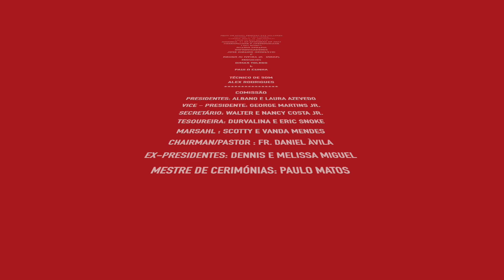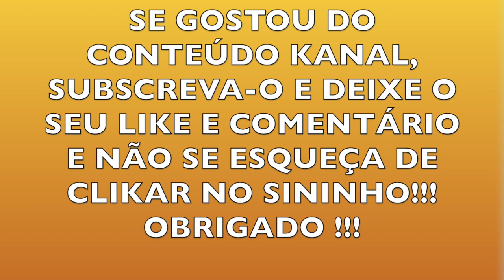JOSÉ RIBEIRO E BRUNO OLIVEIRA QUARTO DESAFIO DOMINGO FESTA DE NOSSA SENHORA DOS MILAGRES 2022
O ÚLTIMO DESAFIO DE DOMINGO E ÓBVIAMENTE DAS CANTORIAS DA FESTA DA SENHORA DOS MILAGRES GUSTINE CALIFORNIA 2022